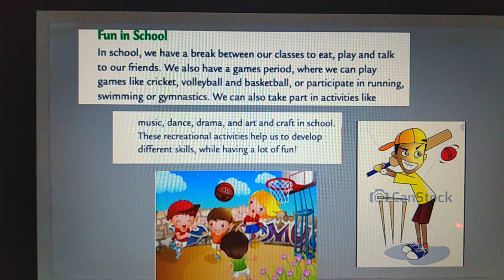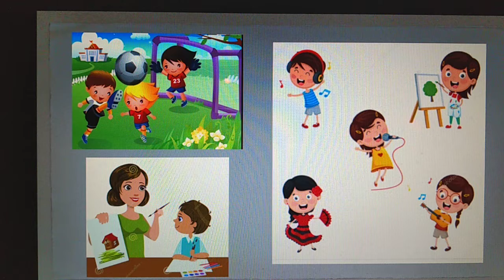Class 3EVS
Chapter 4